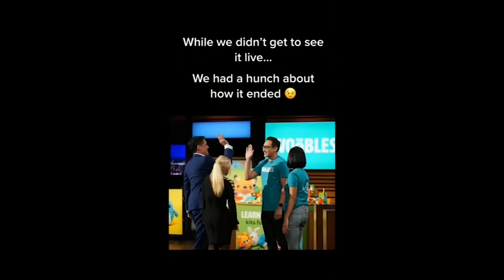Duke alums land 'Shark Tank' deal for crochet startup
Two Duke graduates who live in Apex landed a deal on Shark Tank.